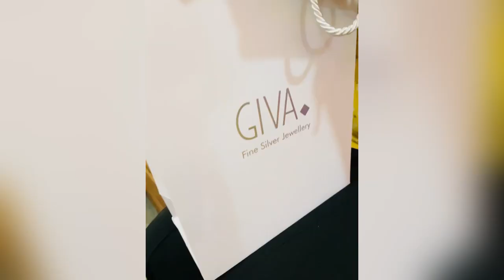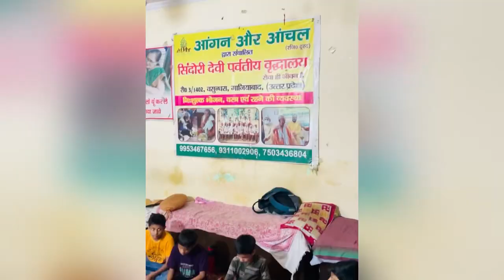My New Vlog | Wife Birthday Surprises 😍| Birthday Gifts🎁| Nitesh Babi Vlog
Wife surprise vlog
Wife birthday surprises vlog
Vlogger life
Second Vlog video
New Vlog 2023
Lots of surprises gifts for wife vlog
My second Vlog video
New blog for Wife birthday